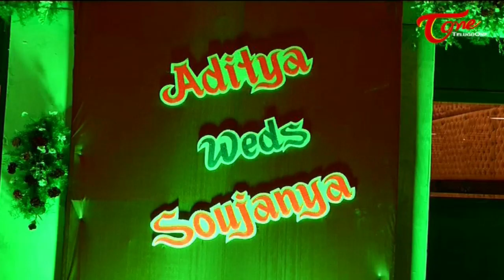Star Director K.Raghavendra Rao's Son Prakash Rao Wedding Reception